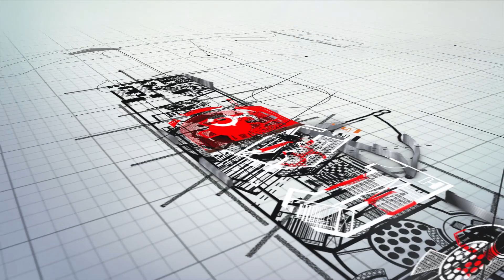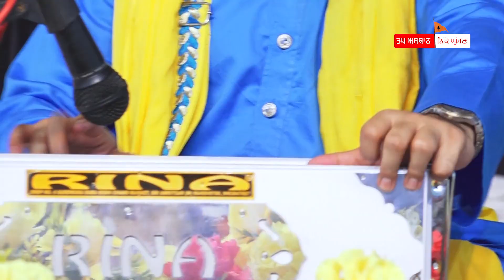Sunday Samagam {|} G.Tapasthan Nikke Ghuman {|} 04.August.2019 {|} Nikke Ghuman Wale